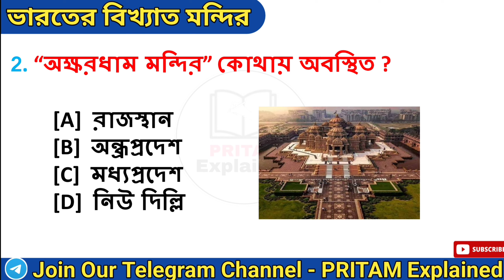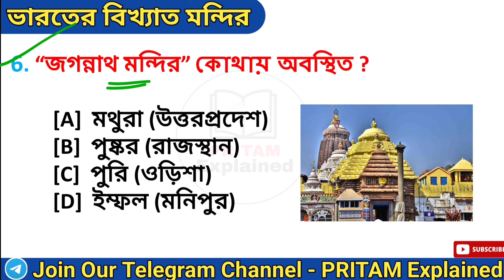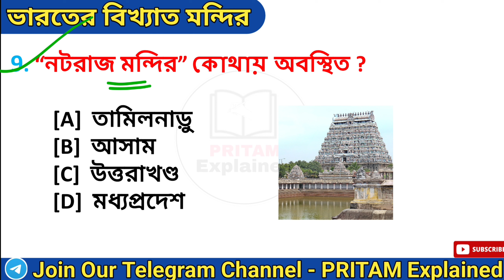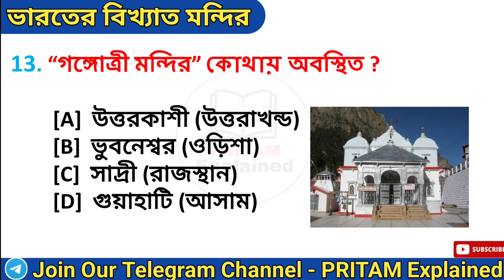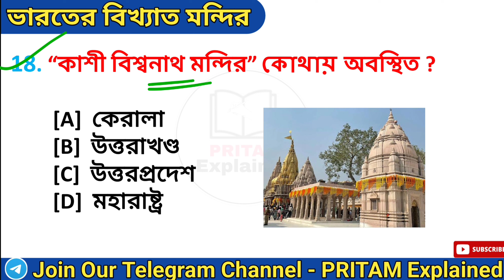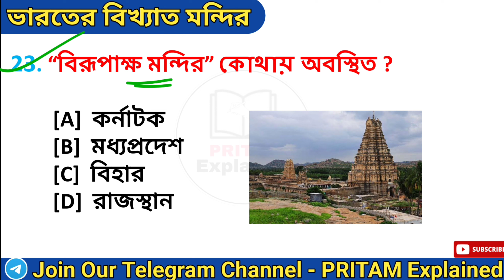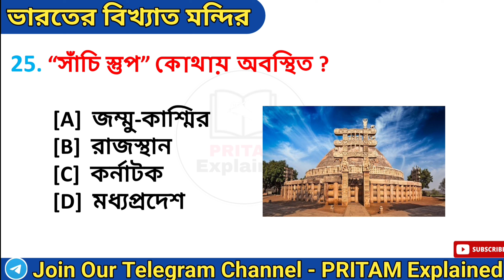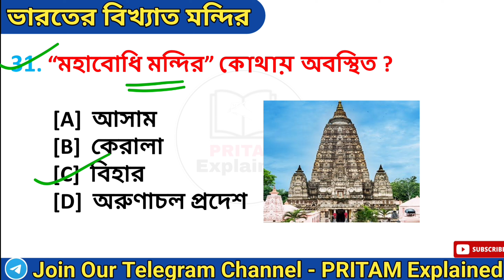ভারতের বিখ্যাত মন্দির | Important Temples In India | Famous Temples In India | History GK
About Video  :

এই পর্বে আমরা আলোচনা করেছি ভারতের বিখ্যাত মন্দির এই টপিক টি থেকে গুরুত্বপূর্ণ প্রশ্ন উত্তর নিয়ে। যা সমস্ত কম্পিটিটিভ পরীক্ষার ক্ষেত্রে খুবই গুরুত্বপূর্ণ। পর্বটি শেষ পর্যন্ত ভালো করে দেখো।

Keep Supporting🙏